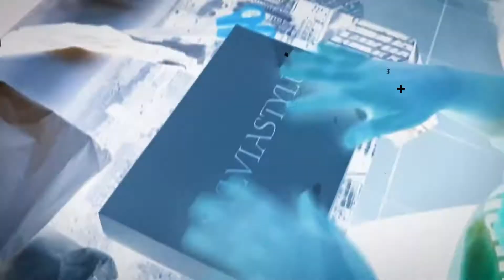SylviaStyle Unpacking!❤❤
Our partner @wiacsoda show you this perfect video !

Wig:
Lala
SKU: SS0009